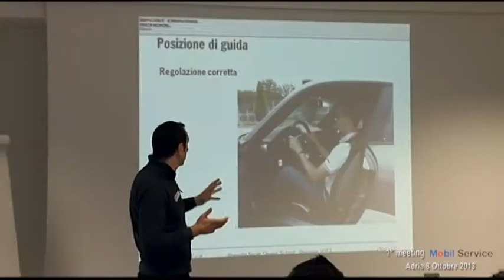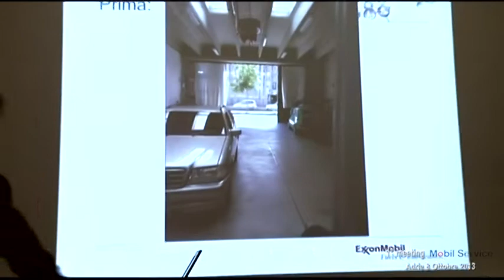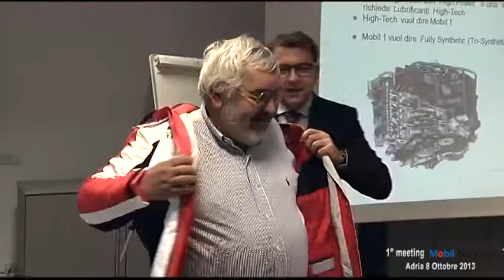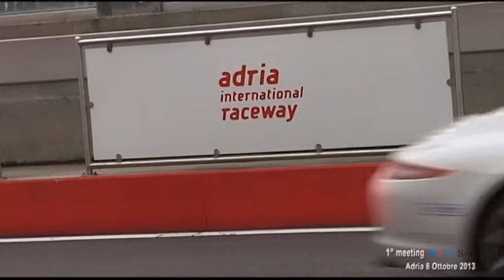Porsche Driving School 2013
Il video del Porsche Driving School 2013 all'Autodromo di Adria.